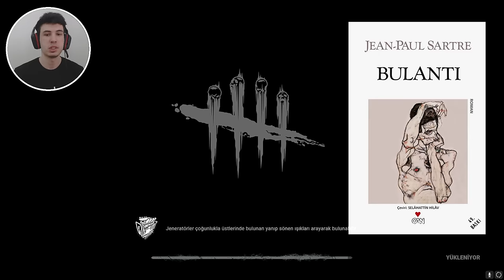TAM KAÇTIM DERKEN BU OLMAMALIYDI... - Dead by Daylight TÜRKÇE